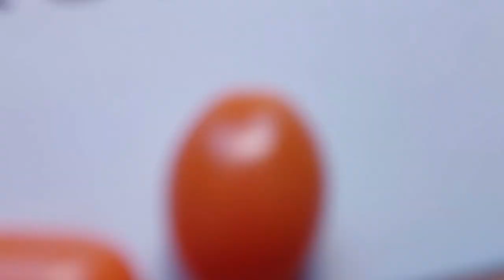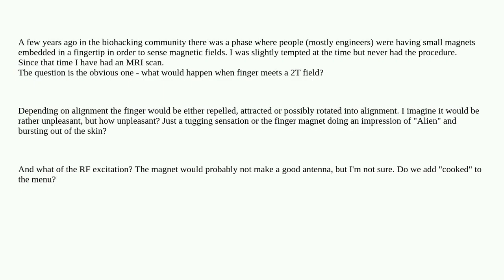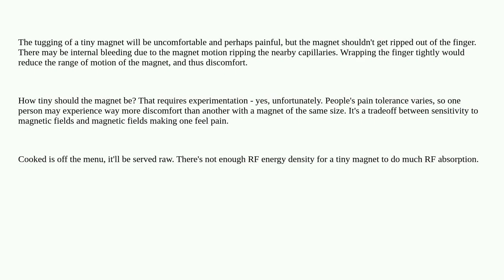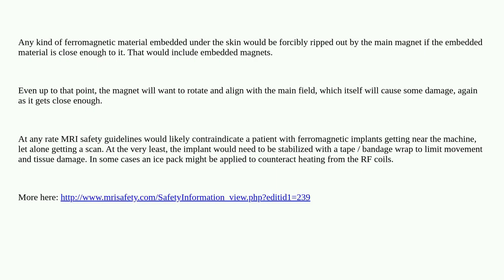Electronics: Finger magnets and MRI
Finger magnets and MRI

A special thanks goes out to the community

  magnetics